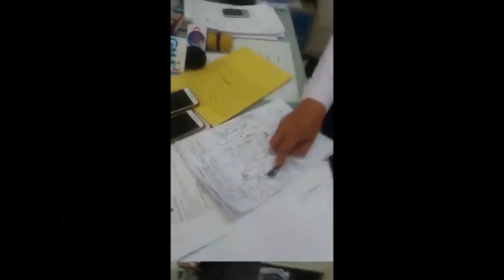NewsBits July 2, 2018